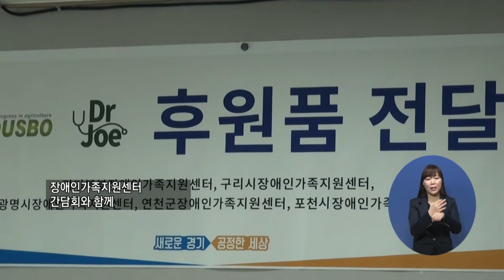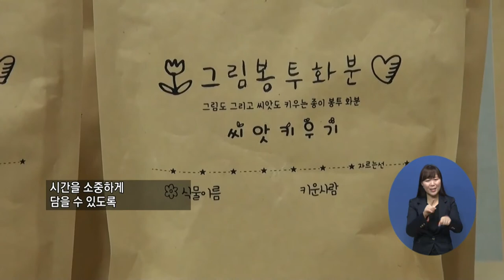주요6) 장애인에게 온정을 전하는 ‘원예키트’ 기부